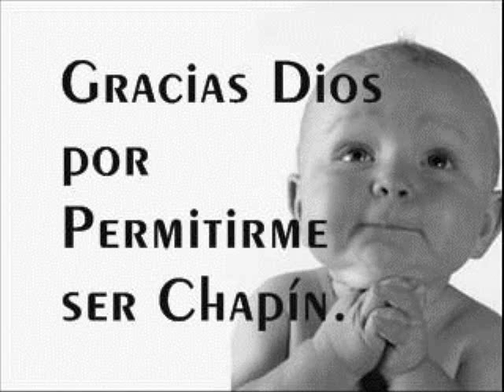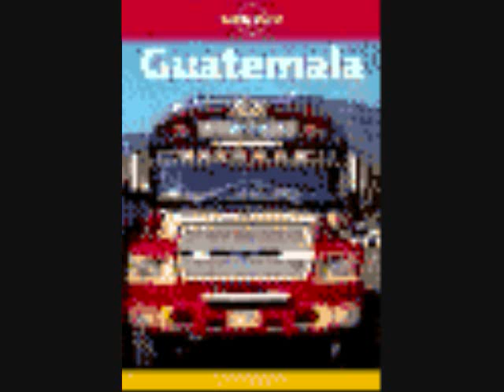CHAPINES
CHAPINES PICTURES